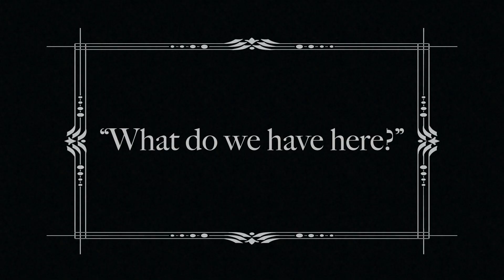THE SECRET WRITER 7 - WHIN 3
TheSecretWriter7 is a worldwide graffiti name exchange with some of the most freshest Graffiti Writers/ YouTubers in the world.
Big ups to the TSW creators; AIZE, GOKE & FUSI.

TSW7 YT Channels
Profets
Fusion_Walls
Born Writer
Slacsatu
Mauy msv
YGnoRMSter
rasexone1
Tee2Sugars
Dreik
wHin 3
Rusty Graffiti Reviews
Toesr One